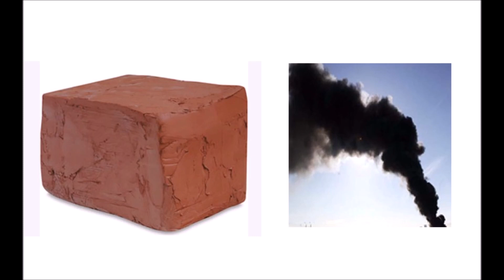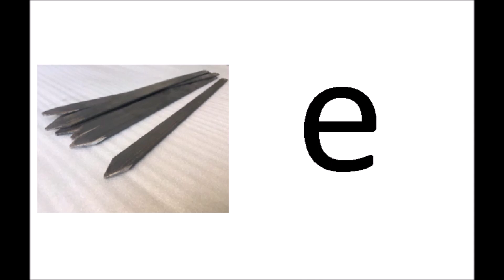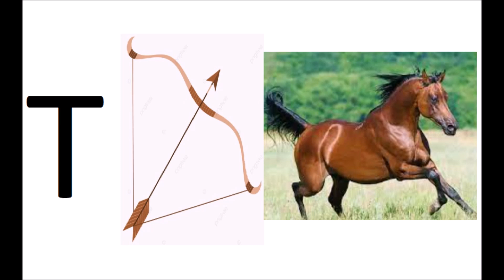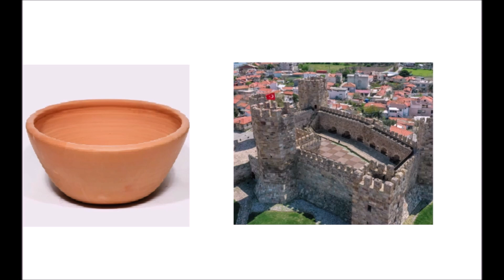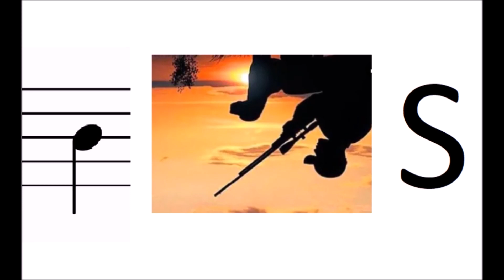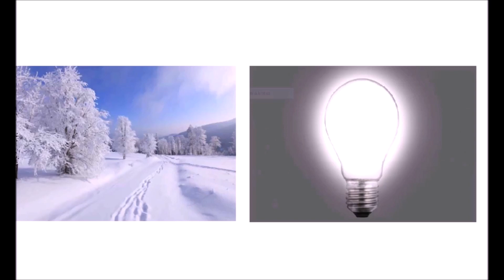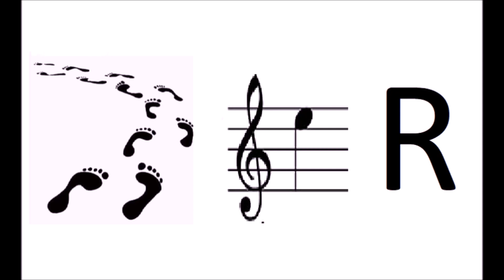okçuçocukişbaşında RESFEBE , RESİMLERLE KELİME BULMACA DEVAMI İÇİN KANALA ABONE OLMAYI UNUTMAYIN..